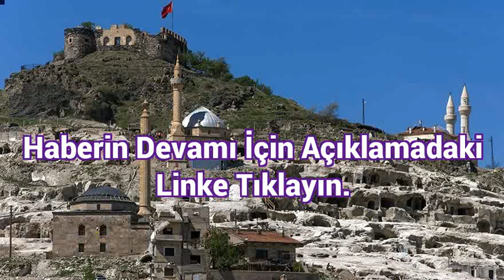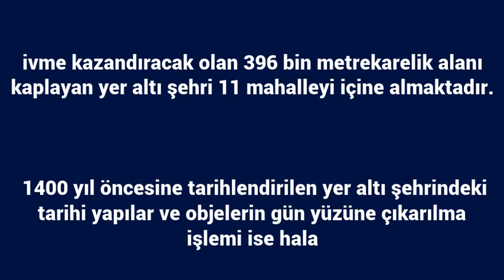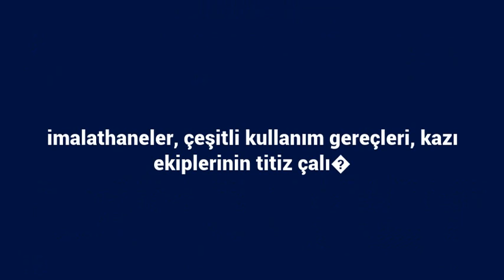Dünyanın en büyük yer altı şehri Nevşehir’de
Nevşehir  Kalesi çevresinde  bulunan dünyanın en büyük yer altı şehri  kazı ve temizleme çalışmaları 2015 yılından beri devam ediyor.

 The world\'s largest underground city in Nevsehir